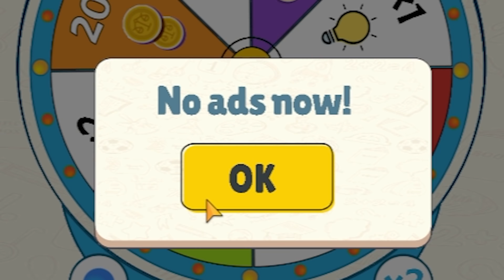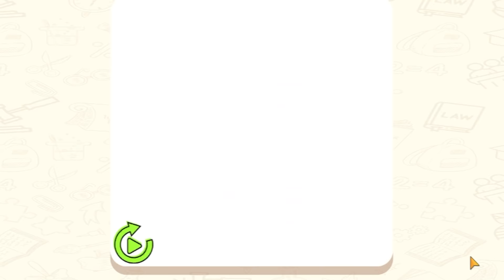JE PRENDS LES PIRES DÉCISIONS ET CECI EST ARRIVÉ..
📌 Mon code créateur Fortnite/Epic : redkill24

Be The Judge - Ethical Puzzles, Brain Games Test
▶️ Le jeu :